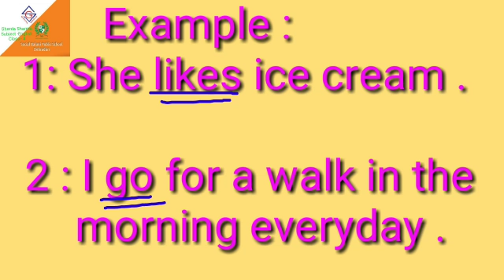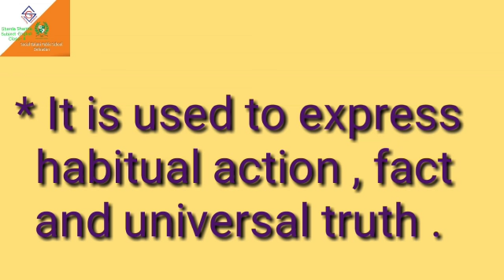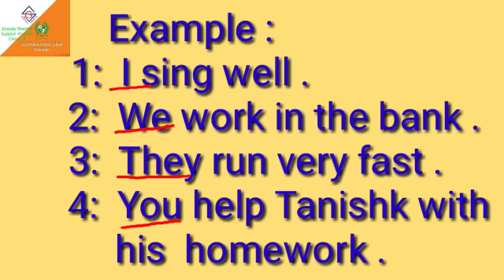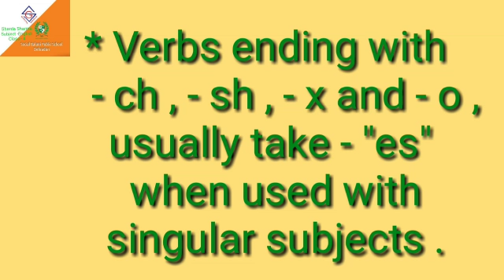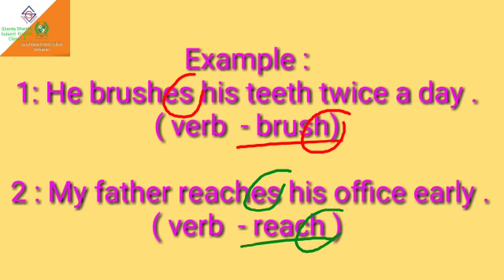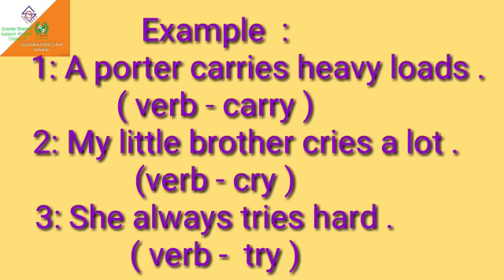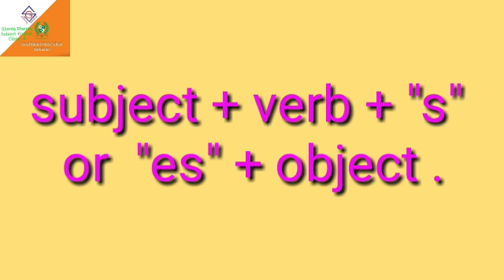Present Tense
This video has  many  well explained examples of simple present tense .